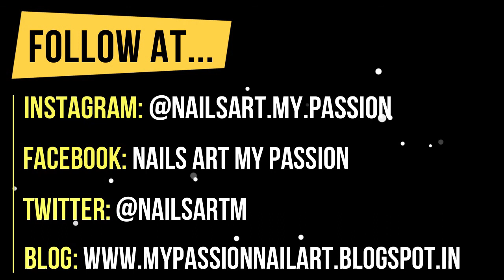DIY Butterflies Nails ||Reverse Stamping Technique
Hey friends,

Products Used:

UNT Global Ready for Take-off Peel off Base Coat

LYN Get Sporty Nail Collection
Shades: Yellow Jersey, Cool Dive, Pink Skate, Row-Yal

15ml Born Pretty Nail Art Stamping Polish Black Nail Polish 3#

1 Pc Dual-ended Clear White Jelly Stamper Silicone with Rhinestone Nail Art Stamper with Scraper

For more on Nail Art Designs, Tutorials and Nail Polish Swatches and Reviews